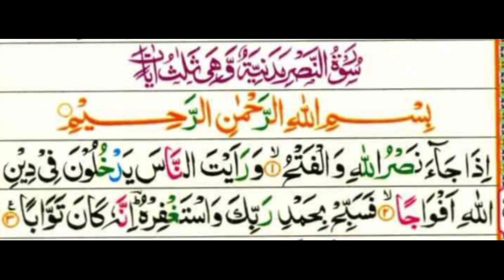சூரா அந்-நஸ்ர் 110/ Surah An-Nasr/Quran Read and Listening/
Quran
அந்-நஸ்ர் - உதவி
110. Surah An-Nasr

Hello friends I recite holy Quran daily make recorded voice with natural videos I never use in content of anyone all the videos I have on his channel Quran read and listening some of them or recorded from my camera and some videos me have been downloaded from free website. I have not done any content of anyone on this channel if still it seems that I have done any content of anyone in any of my video.
Original recorder voice with a new natural video.